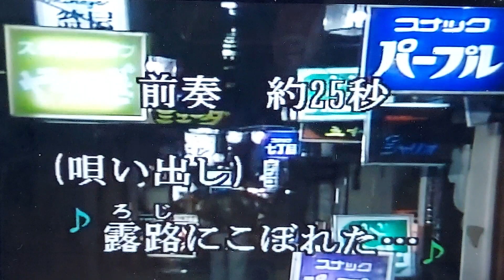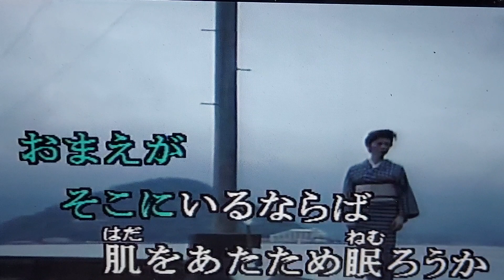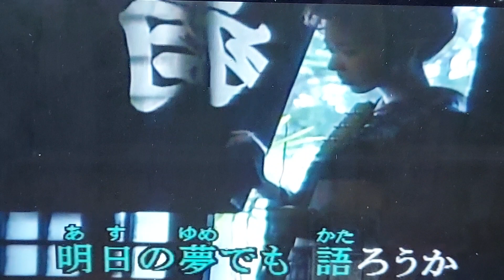人を恋する唄 (森進一) 2019